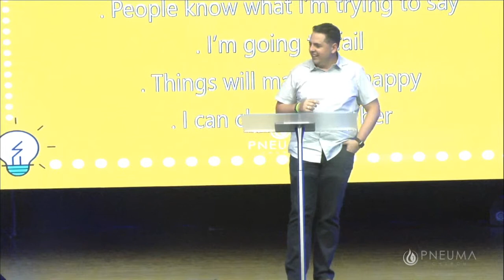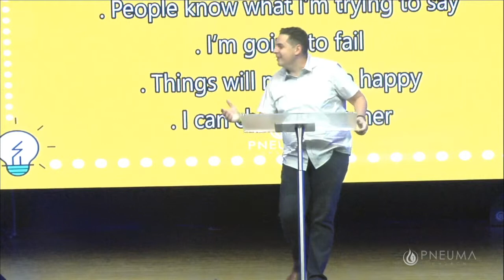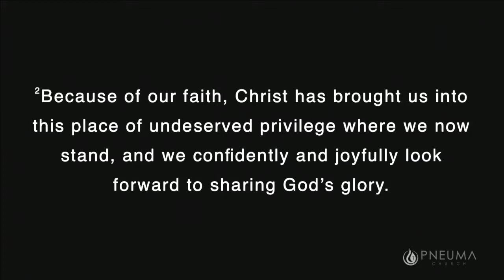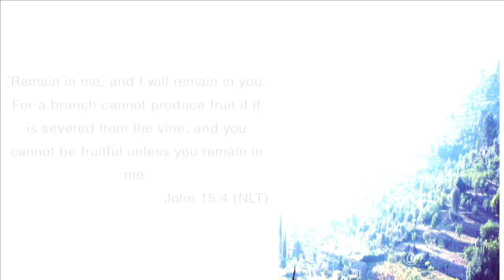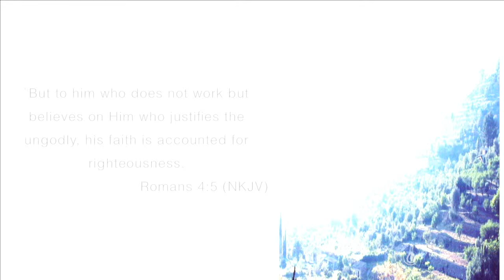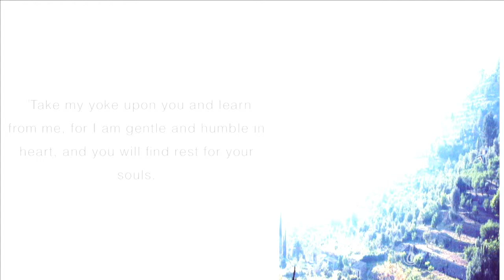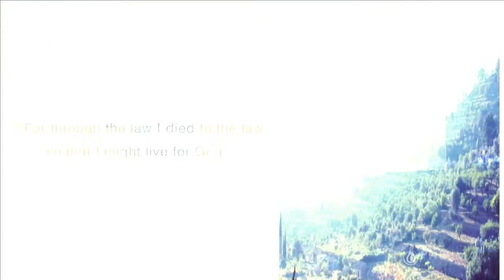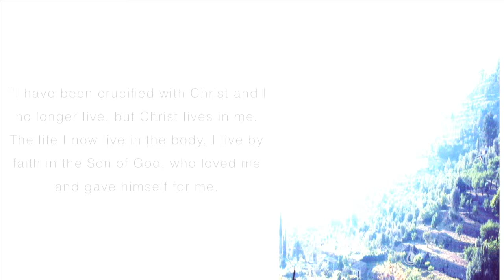Expectations - Pastor Chris Garcia - Pneuma Church - Serie: Expectations - 05 - 05 - 2019